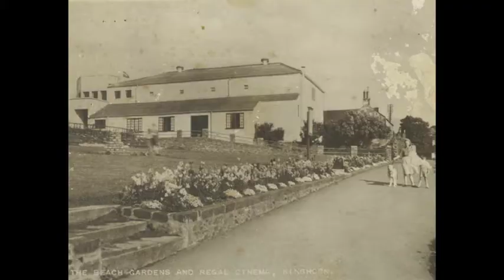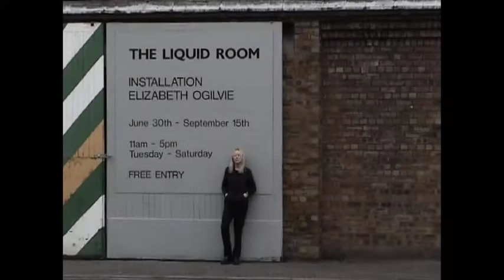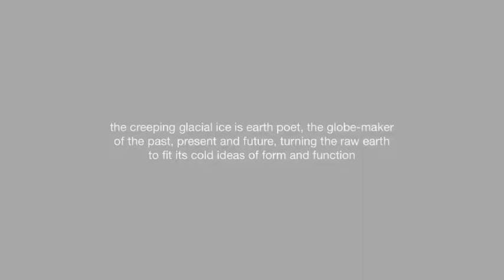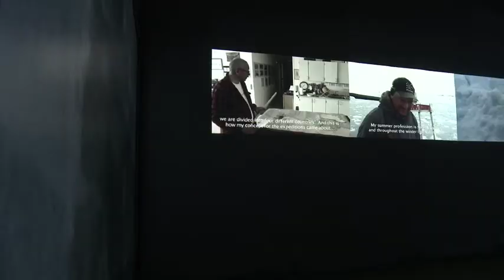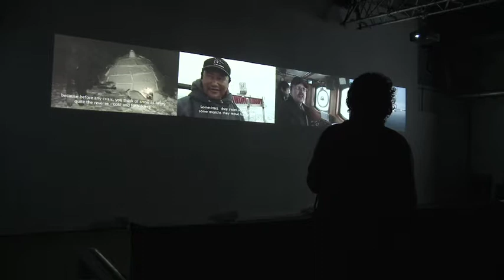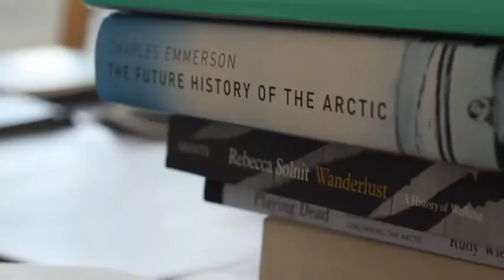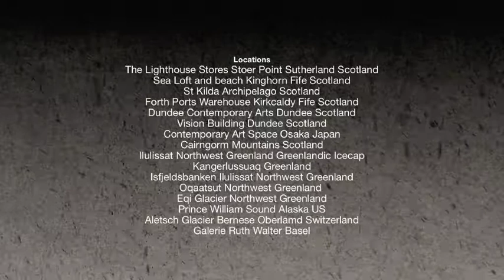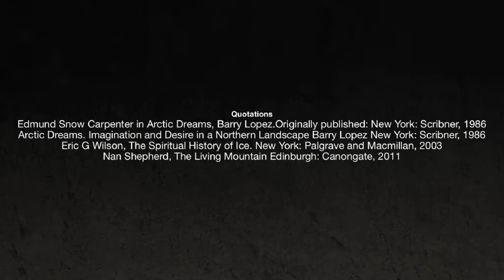OUT OF ICE: Elizabeth Ogilvie. Documentary 84min